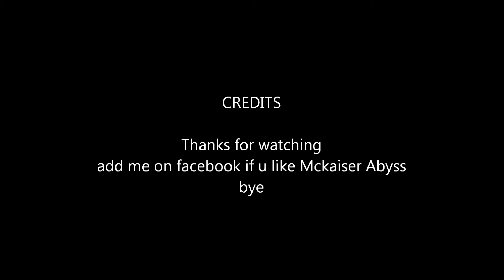Maplestory luminous part 5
add me on facebook Mckaiser Abyss